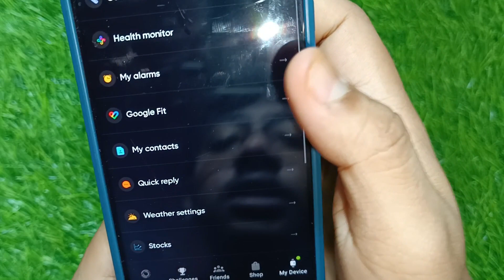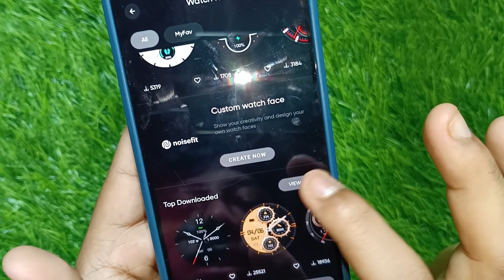Noisefit Crew Smartwatch 🔥🔥| unboxing & detailed review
Welcome to "Gadgets Leader" guys 😊.In this video we are talking about  smartwatch . watch this complete video then you will understand that this watch is for you or not !

we are here with an amazing video which is based on best smartwatches under 2000 rs .I've already tested all the Smartwatches. I've made this video build quality ,value for money watches and considering the accuracy. These are the Best selling smartwatches under in 2023. 🤩

Always hit the bell icon for latest videos trips and tricks deals so that you never miss a single video Also feel free to ask your queries and questions in the comment box 😇

🟨price checkout link -

✅Fire-Boltt Phoenix Pro (1.3inch)

✅Fire-Boltt Phoenix Pro (1.39inch)

✅boAt Wave Call Plus

✅PTron Force X12N

✅DIZO Watch D2 Power (Blue)

✅Fire Boltt Ninja Fit (Green)

✅Fire Boltt ETERNO

✅boat Wave Leap Call

✅ boAt Wave Prime47 (Forest Green)

🟦 Best Buy Link From Flipkart-

⬛Grab the deal -

🟪best smarwatch under 2000 ?